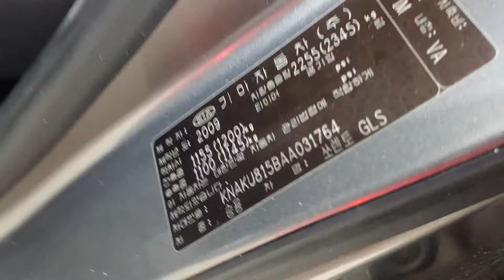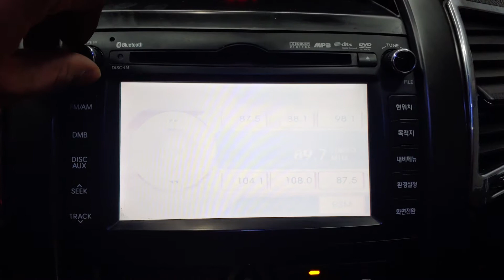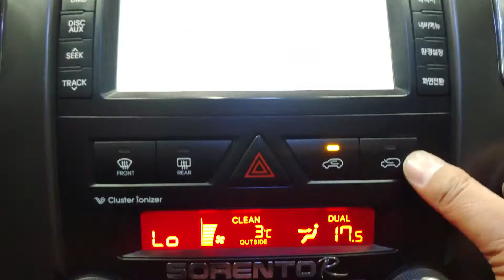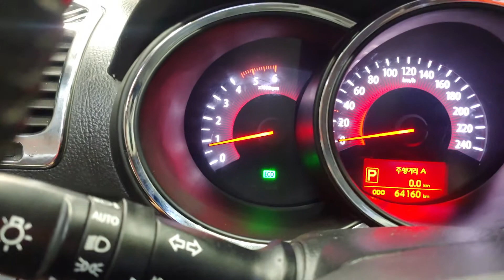(20191229) 2010 Kia Sorento R used car inspection for export (AA031764),carwara.com